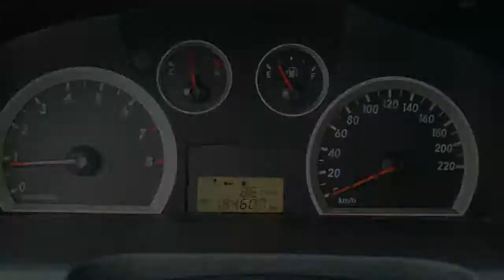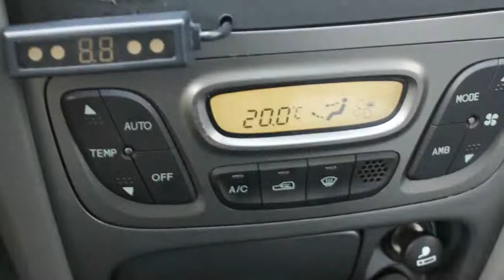Hyundai Santa Fe 2.0i 16v Dynamic/ECC/PDC/LMV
33-RH-VZ 164.607 km
  Prijs:     € 4.750
  Merk:     Hyundai
  Model:     Santa Fe
  Type:     2.0i 16v Dynamic/ECC/PDC/LMV
  Carrosserievorm:     SUV (5 drs)
  Bouwjaar:     2005
  Transmissie:     handgeschakeld
  Kleur:     Grijs
  BTW/Marge:     marge
  Brandstof:     benzine
  Energielabel:
* Airbags
* Airco
* Audio installatie
* Buitenspiegels verwarmbaar
* Bumpers in carrosseriekleur
* Cd-wisselaar
* Centrale deurvergrendeling
* Cruise control
* Dakrailing zwart
* Glas getint
* Lichtmetalen velgen 16 inch
* Metallic lak
* Mistlampen voor
* Parkeersensoren achter
* Stuurbekrachtiging
* Treeplanken
* Trekhaak

Erg nette Hyundai Santa Fe 2.0i Dynamic. Deze echte rijdersauto is uitgerust met onder andere: lichtmetalen velgen, parkeersensoren, cruise control, climatronic, 6cd wisselaar, bluetooth handsfree en meer.Bij de auto zit ook een zet lichtmetalen velgen met zomerbanden.(zelfde velg als op de foto). Zie onze website voor een zeer uitgebreide foto- en filmreportage Inruil en financiering mogelijk. Garantie mogelijk van 6 tot 24 maanden, ook geldig bij de officiële merkdealer in uw woonplaats. Exl afleverkosten. Wij leveren de auto's af met de Nationale Autopas, hierdoor heeft u altijd de garantie dat het bouwjaar en de vermelde kilometer stand correct zijn. Tevens zijn wij een officiële BOVAG dealer. Openingstijden: maandag t/m zaterdag van 10.00 uur tot 17.00 uur, donderdag alleen op afspraak geopend. Bezoek buiten openingstijden is mogelijk (graag eerst even bellen).

Aanbieder
Fortis Automotive
Wigstraat 22
8223EG LELYSTAD